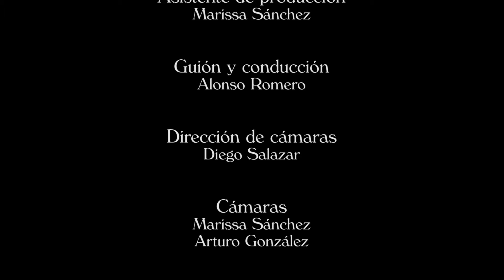El Resumen - The Lobster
Alonso Romero, nuevo integrante de Fotogramas
Cápsula que te adentra al mundo del cine

IngeniaTv Laboratorio Multimedia
Cinematografía